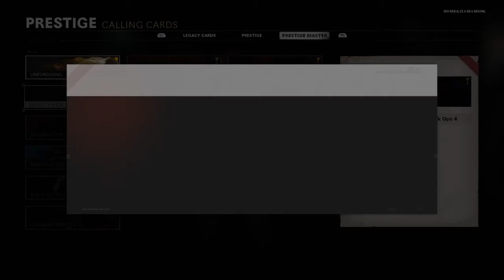Call of Duty®: Black Ops Cold War almost nuke